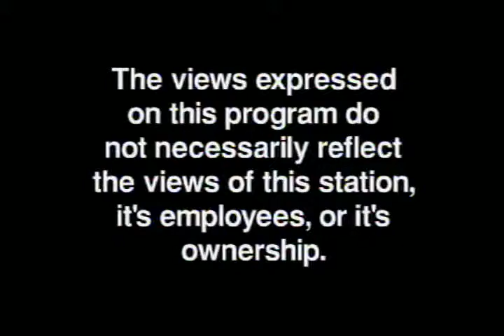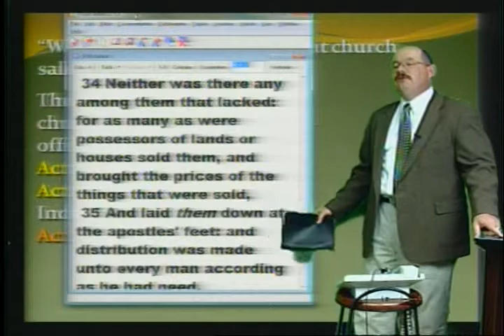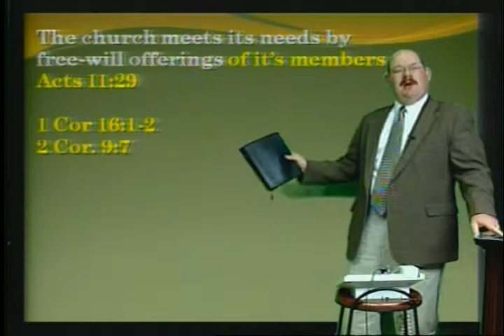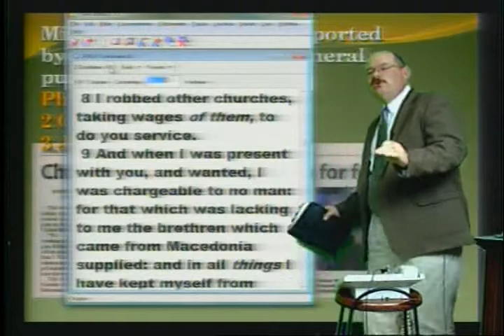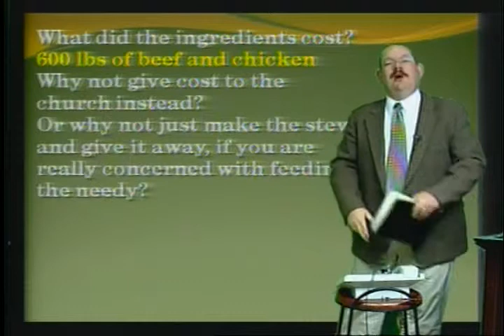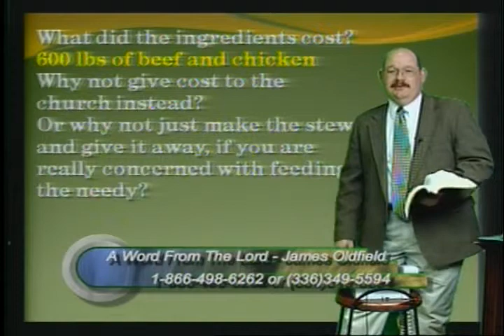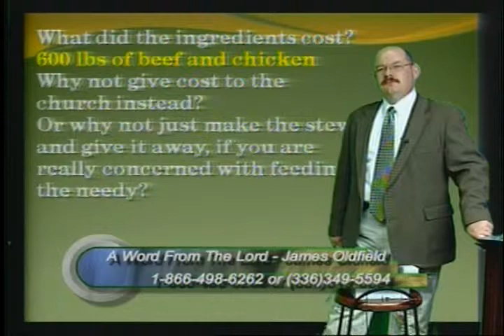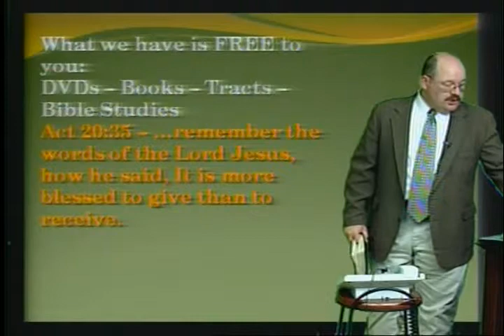In a Stew - Oct 1, 2009 - AWFTL - FULL episode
In a Stew